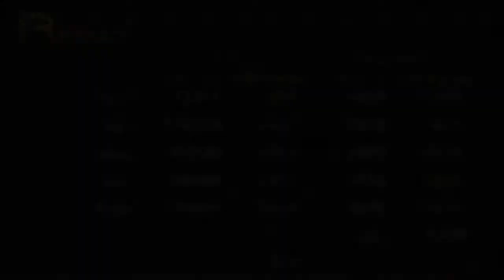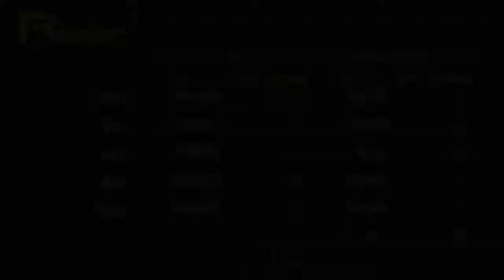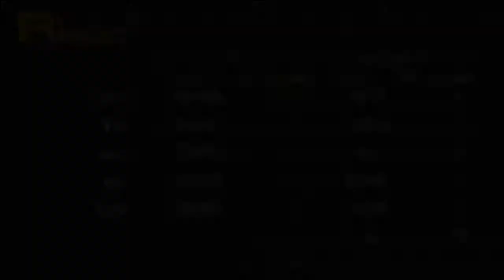Persona 1 w/ Garcon [19] Let Judgement Fall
We go through Deva Yuga after being teleported there from the Haunted Mansion. We talk to a lot of demons to get them off our backs.